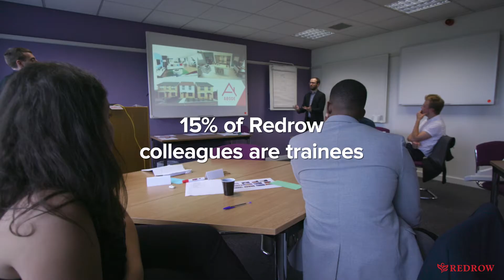Valuing People 2017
Here is a short video showcasing some of the fantastic results we have delivered this year as part of our approach to valuing people.